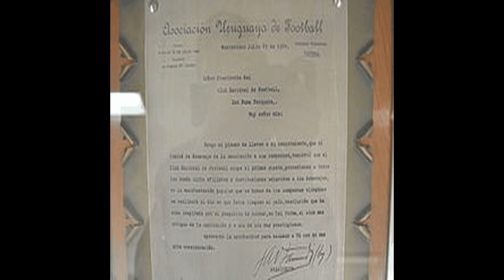Club Nacional de Football - Narrated Wiki español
El Club Nacional de Football es una institución deportiva de Uruguay.